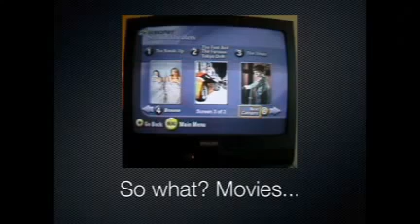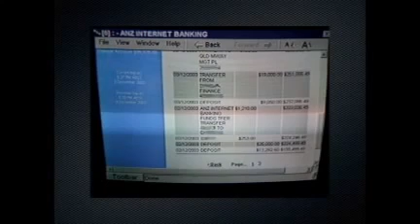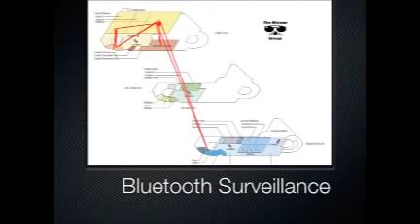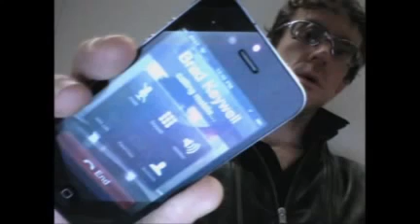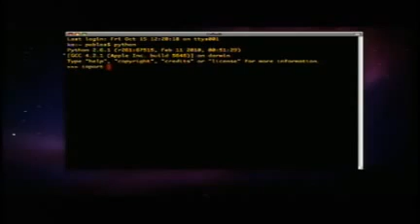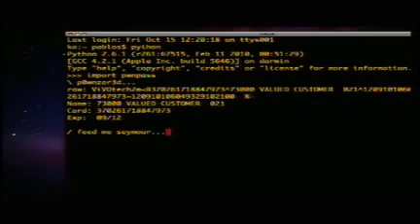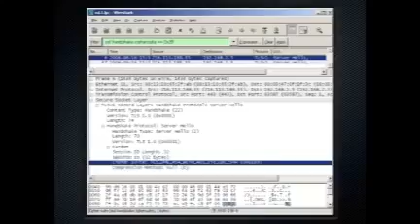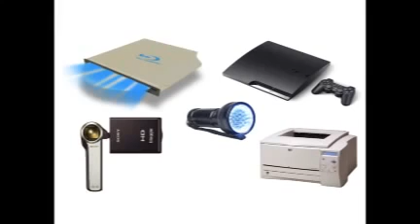Top hacker shows us how it's done TED Video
You think your wireless and other technology is safe? From Blue Tooth to automobile remotes, PCs, and "secure" credit cards, Hacker extraordinaire shows how nearly every secure system is vulnerable.